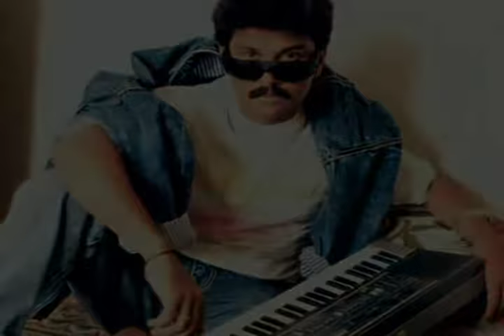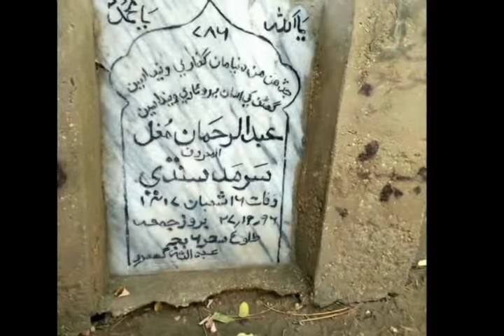Sarmad sindhi story Irshad jagirani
Roshan shaikh
Babar Ali Jagirani